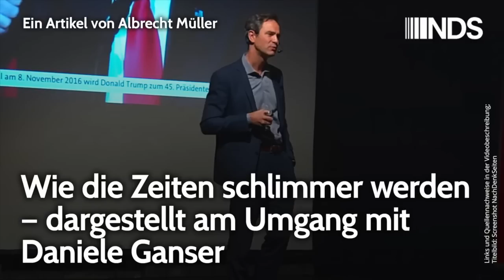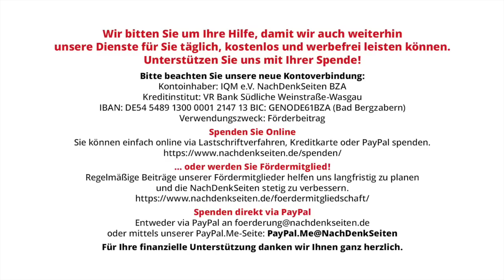Wie die Zeiten schlimmer werden – dargestellt am Umgang mit Daniele Ganser | Albrecht Müller | NDS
Wie die Zeiten schlimmer werden – dargestellt am Umgang mit Daniele Ganser | Albrecht Müller | NachDenkSeiten-Podcast | 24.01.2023

Im Herbst 2016 haben die NachDenkSeiten für eine Veranstaltung mit Daniele Ganser in Landau geworben und darüber berichtet. Die Veranstaltung war von Leuchtturm e.V. initiiert worden. Es war eine großartige Veranstaltung. Volles Haus. Gute Diskussion. Keine feindseligen Kommentare. Heute ist eine wütende Diskussion um eine für den 27. März 2023 in Dortmund geplante Veranstaltung mit Daniele Ganser ausgebrochen. Mit aggressiven Unterstellungen übelster Art. Die wortreiche Aggression gegen Daniele Ganser kommt nicht nur aus Antifa-Kreisen, die etablierten Parteien beteiligen sich daran – von der CDU über die Grünen und die SPD bis zu Die Fraktion/Die Partei. Die Zeiten werden schlimmer. Wer gegen den Stachel löckt, wird diffamiert. Albrecht Müller.
Heute kommt der Faschismus im Gewand des Antifaschismus. Was in Dortmund gerade passiert, ist ein neuer Beleg für diese schlimme Entwicklung.

Artikel veröffentlicht am: 24. Januar 2023 um 10:00